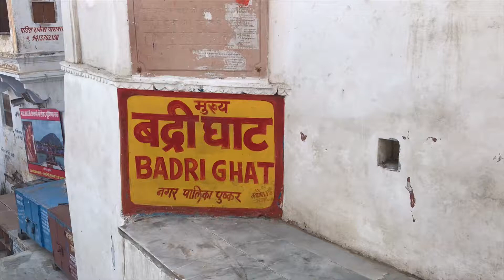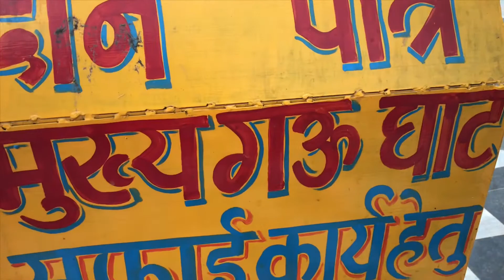Pushkar- The Land of Brahma/ Explore Pushkar/ Pushkar Vlog/ Pushkar, Rajasthan, India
Hey all 👋🤝welcome to another travel vlog.

This travel story is all about Pushkar city in Rajasthan in Ajmer district. Mainly known for its Brahma temple which is only the one in the whole world. This attracts even foreign tourists also to the temple.